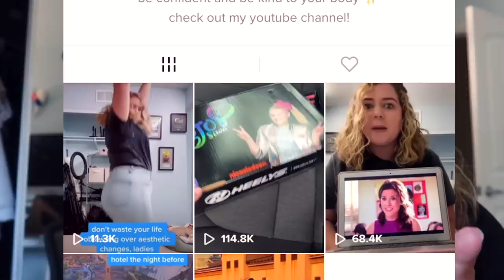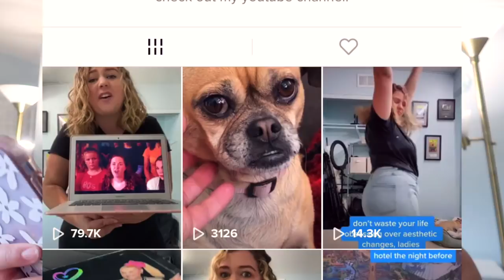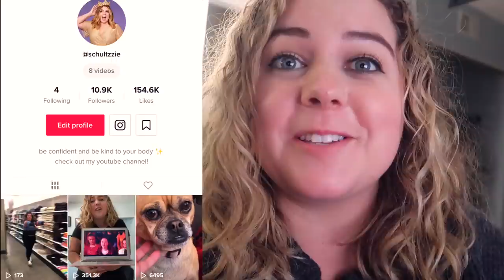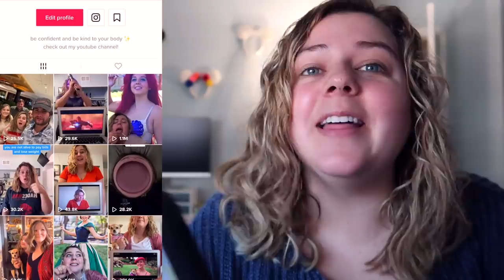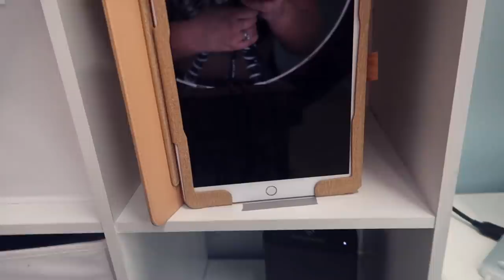I Tried to Become TikTok Famous in 1 Week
Trying to become tiktok famous in a week! I tried to go viral on tiktok and become a tik tok star in 1 week, I've seen videos were people become tiktok famous in 24 hours, but ya'll know I'm no trendy vsco girl teen... that wasn't gonna happen for me. But, let's see if I can actually get some viral tiktoks after one week on the app!

Follow Me//